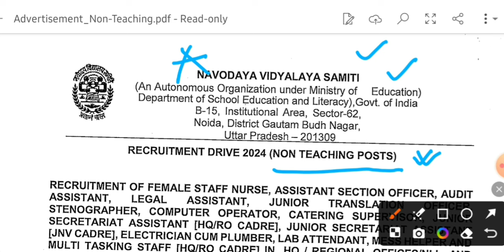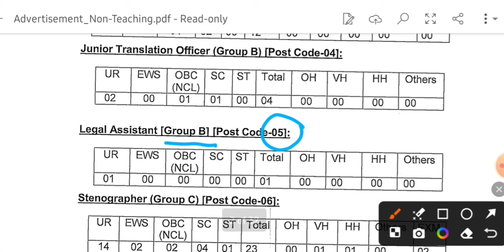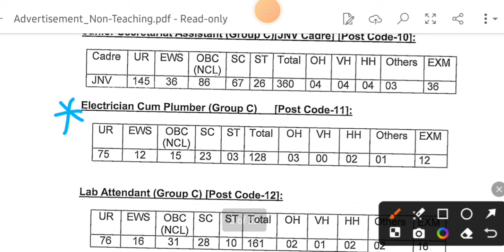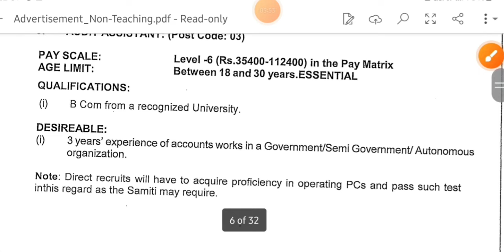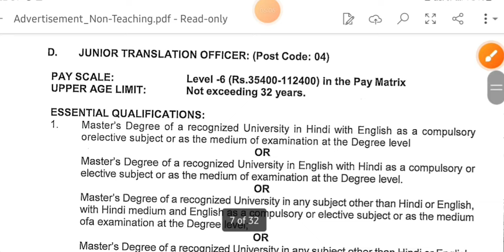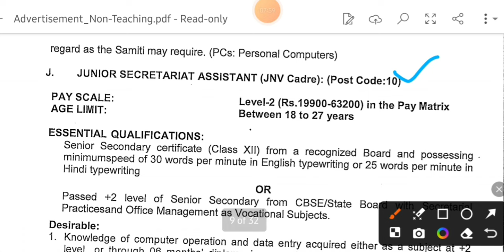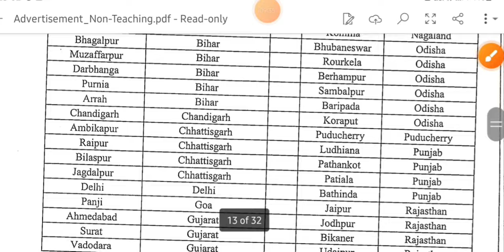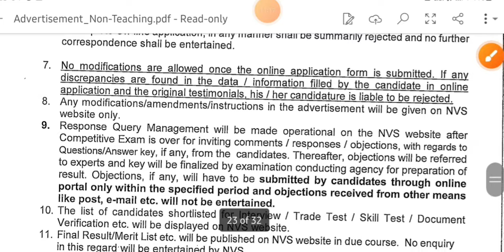नवोदय विद्यालय स्कूलों में शिक्षक भर्ती नोटिफिकेशन जारी || 1377 Official Permanent Posts ||Details..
nvs Non-Teaching VACANCY 2024-25  || 6414 Regular Vacancies || Complete Details: Age, Qualifications..

NVS DIRECT RECRUITMENT DRIVE 2022 || 1300+ Posts || Teaching & Non-Teaching staffs

Navodaya Vidyalaya Permanent Teachers recruitment 2022 || PGT TGT PRT &Non-Teaching staff

KVS New Teachers recruitment 2024-25 || Contractual posts  || Apply From all India
kvs permanent teachers vacancy 2024-25
kvs permanent teachers vacancy 2024
kvs direct recruitment drive

kvs
kvs recruitment
kvs contractual teacher recruitment
kvs recruitment Latest updates
kvs recruitment new notification
kvs recruitment
kvs pgt tgt prt recruitment
kvs

Teachers recruitment
Latest teachers recruitment
Latest teachers recruitment in delhi
Teachers vacancy in delhi
Teachers recruitment in delhi

Non-Teaching Recruitment
New Non-Teaching posts recruitment
non teaching vacancy 2024
non teaching govt jobs 2024
Latest non teaching recruitment 2024

nvs admit card expected date 2024
nvs admit card 2024
nvs pgt tgt prt exam date
nvs recruitment 2024
nvs teachers recruitment 2024

nvs tgt exam date 2024
nvs pgt exam date 2024
nvs tgt ssc previous years paper
nvs pgt history previous year question paper
nvs pgt history practice set
nvs tgt social science practice set
nvs tgt social science
nvs pgt history preparation
nvs tgt history preparation
nvs tgt social science preparation
nvs teachers recruitment
nvs recruitment 2024
nvs